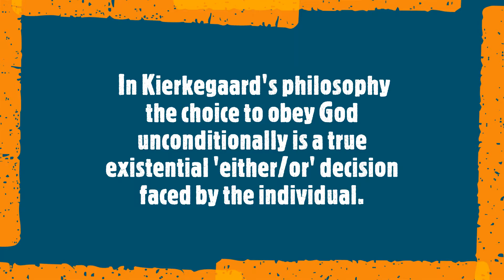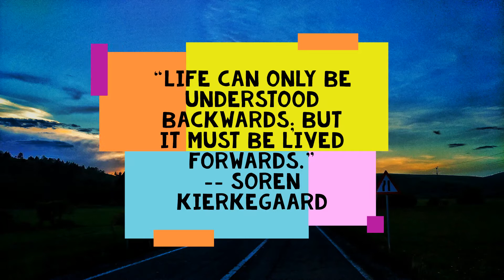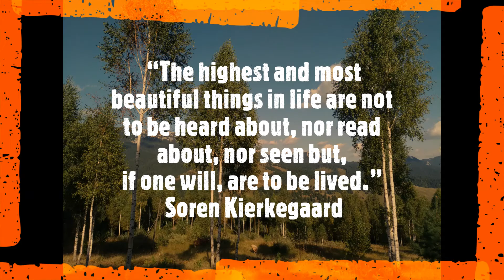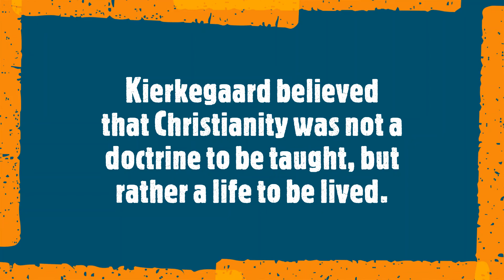Soren Kierkegaard Quotes, Info, Facts. Pictures & Music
Explore new Thinking Paradigms, Challenge old patterns of Thought and Workout your Brain with Soren Kierkegaard.

He was mainly interested in: Aesthetics, Christianity, Epistemology, Ethics, Metaphysics, Philosophy of Christianity, Poetry, Psychology.

Are you into Running , Jogging your Body, Mind and Enjoy a Mix of  Concepts,  Quotes , Facts about and from Soren Kierkegaard.

Get Inspirations with Citations from Soren Kierkegaard with upbeat tune and stunning pictures.

Be ready to sweat, Dance and mental  workout, Motivation, Fitness & Mental Gym. Thoughts on philosophy,   beliefs,  power , knowledge, education,  religion, Christianity,  etc

Ideas and Concepts to Inspire and Motivate about Creativity, Life, Problem Solving, Success, Habits, and Achieving Your Goals, Happiness.